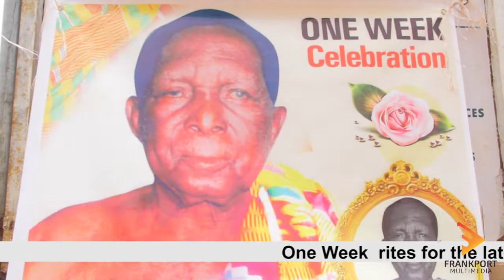One Week of Abusuapanin Yaw Kyeremeh